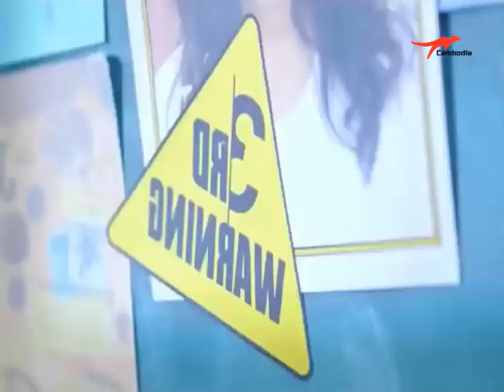តួកំសត់ [MV]​😢😘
តួកំសត់​😢😘